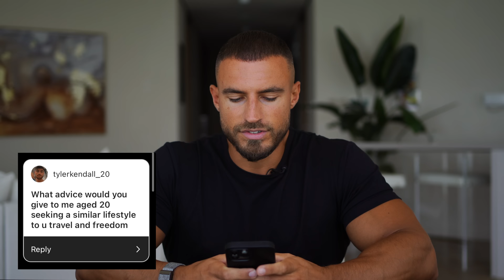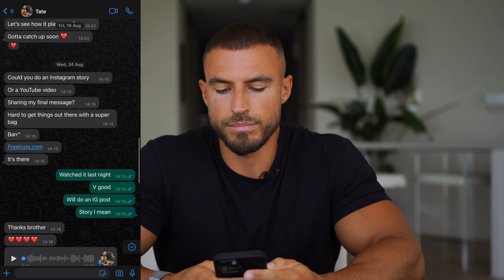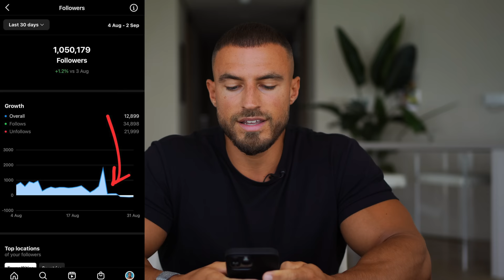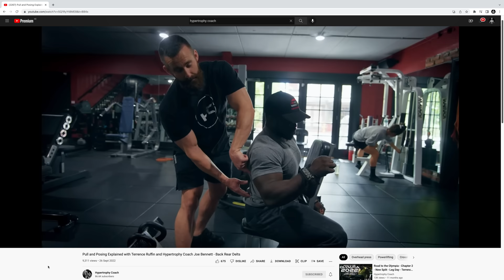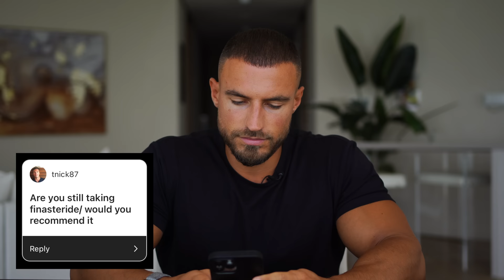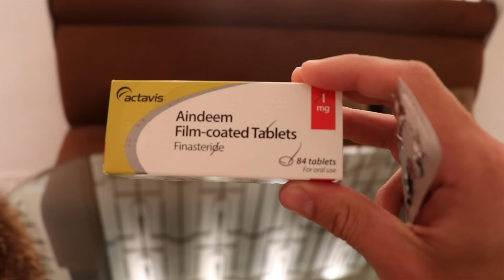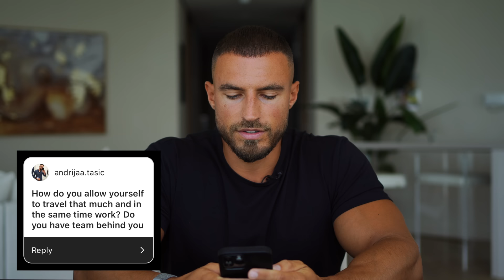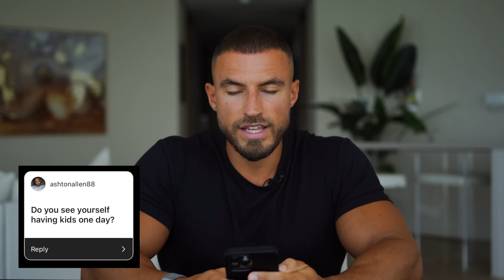Q&A - Thoughts On Andrew Tate, Finasteride, Relationships, Making Money + Travelling, Taking Risks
Answering some of your questions about business, life and relationships.

00:00 - Intro
00:20 - Advice I would give a 20 year old seeking a lifestyle of freedom and travel
01:22 - Thoughts on Andrew Tate being banned
03:50 - Who would I like to train with
04:39 - Constructive criticism I would give to myself
05:43 - Advice on balancing work, relationships & social life
07:42 - Hair transplant update & Finasteride
09:52 - How do I manage to travel & work
12:07 - Energy, Metabolism & Injuries in my 30s
13:16 - Biggest factors contributing to my success
15:00 - Will I have kids?
15:41 - Lowest point in my life
18:26 - Outro